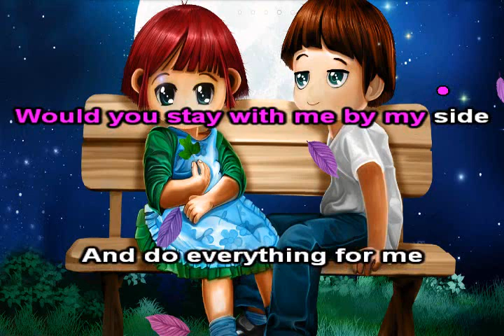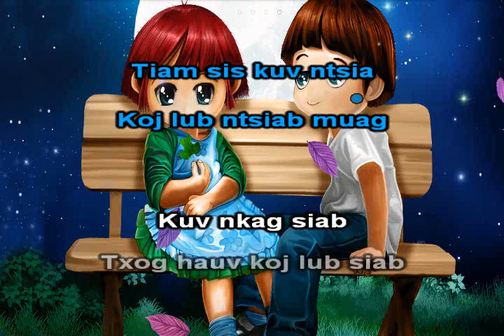You Cute Instrumental + Lyrics - Xab Thoj